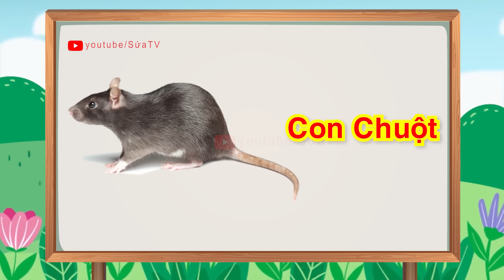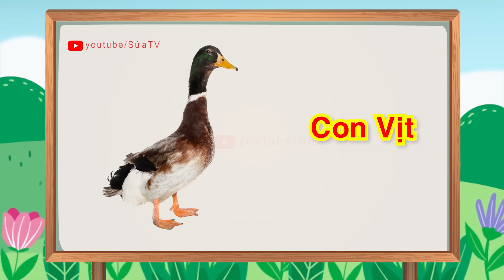DẠY BÉ PHÂN BIỆT CÁC CON VẬT | EM TẬP ĐỌC CON VẬT | DẠY BÉ HỌC NHANH NHỚ LÂU VÀ TẬP NÓI HIỆU QUẢ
DẠY BÉ HỌC NÓI CON VẬT | EM TẬP ĐỌC CON VẬT | DẠY BÉ HỌC NHANH NHỚ LÂU VÀ TẬP NÓI HIỆU QUẢ
Dạy bé học con vật | Bé nhận biết động vật nhanh nhất Dạy bé học là kênh chuyên về giáo dục giúp bé học giỏi. phương pháp dạy tiếng Anh cho bé theo chủ điểm con vật. Xem ngay bài viết để biết những cách dạy bé học tiếng Anh con vật hay giúp trẻ nhớ lâu